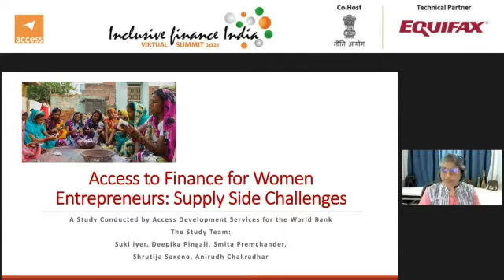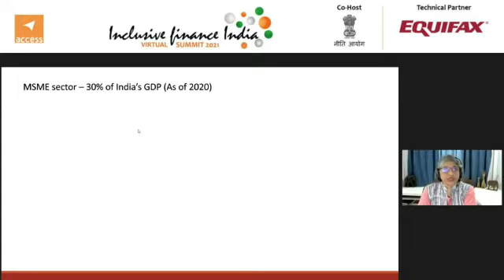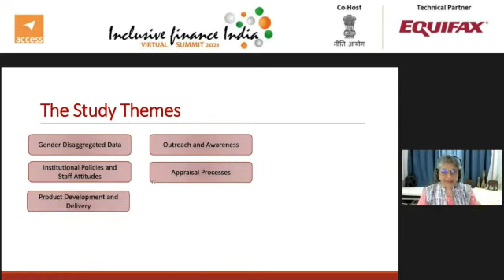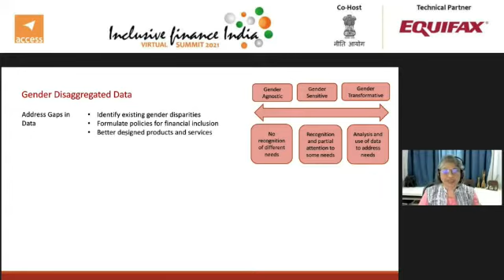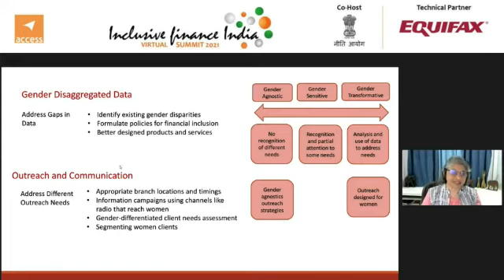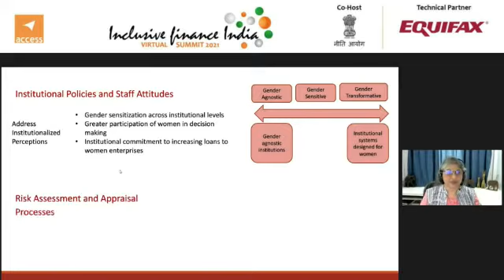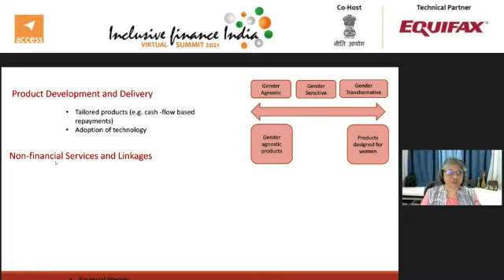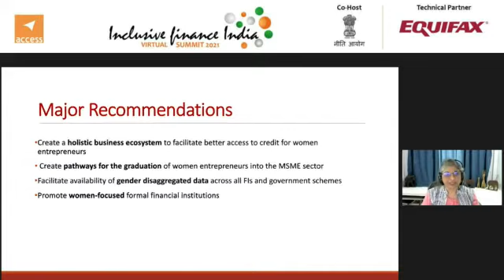19 Making Finance Work for Women Micro Entrepreneur Policy Perspectives and Recommendations